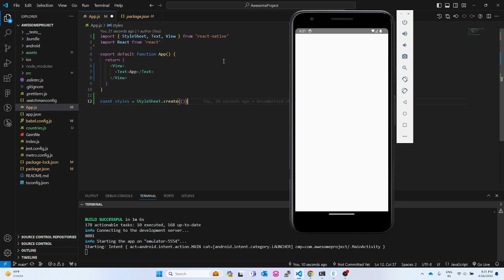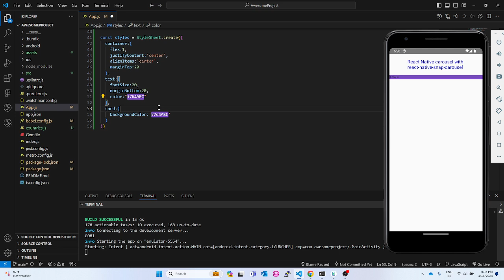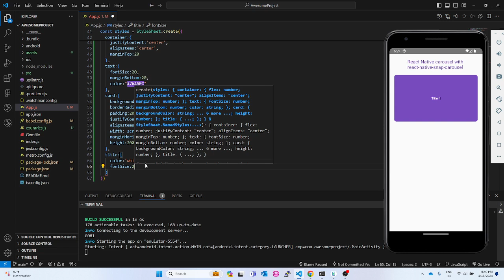React Native carousel with react-native-snap-carousel | Download Free Code